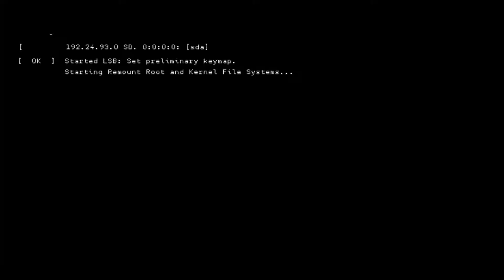L'ARTISTA DI SAN FRANCISCO - WATCH DOGS 2 /PARTE 2 [OPERAZIONE SECONDARIA]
L' artista è tornato